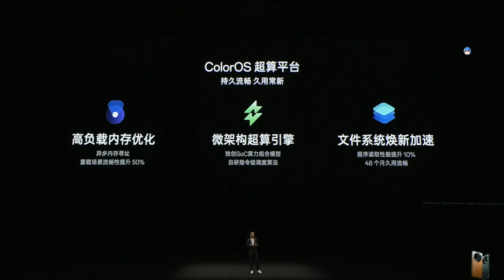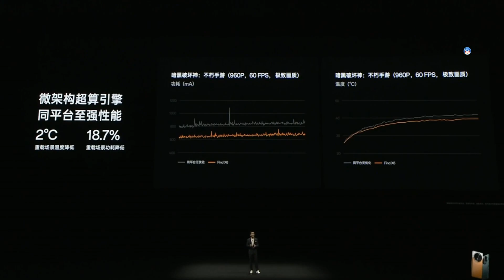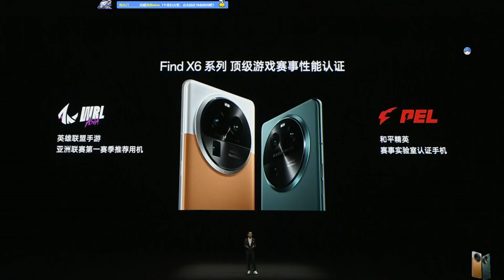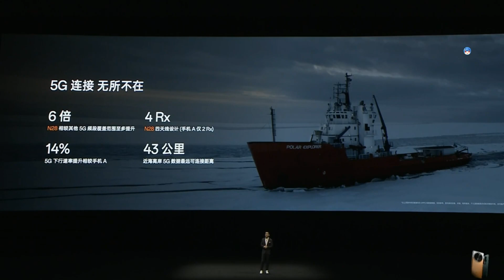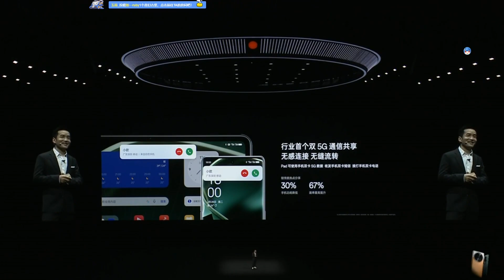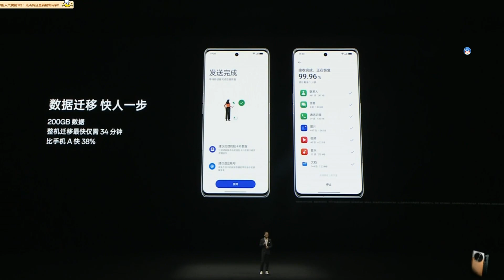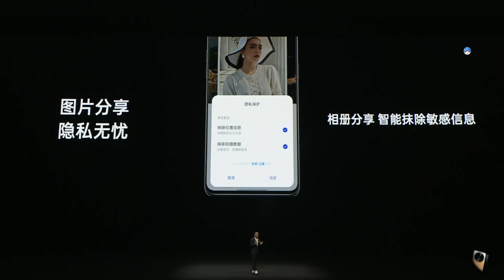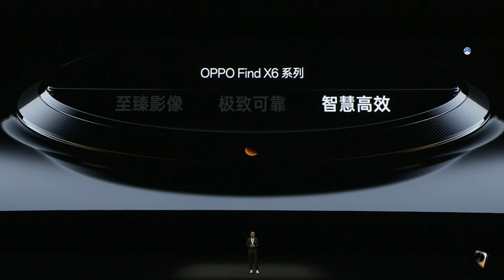OPPO Find X6發表會精華：ColorOS超算平台+高通8Gen2頂級台積電處理器，100w快充+5000毫安大電池，極致可靠。